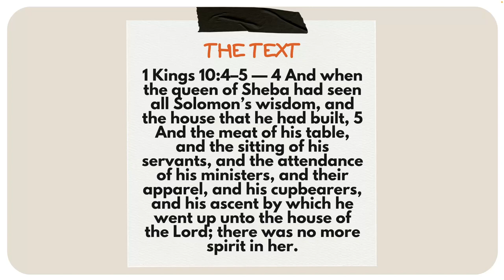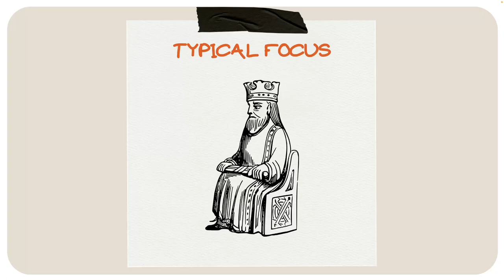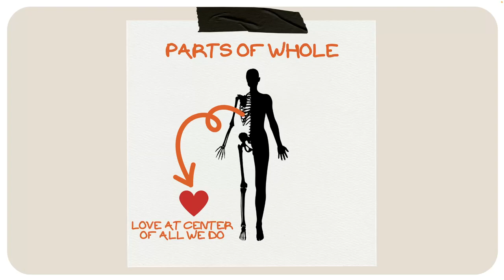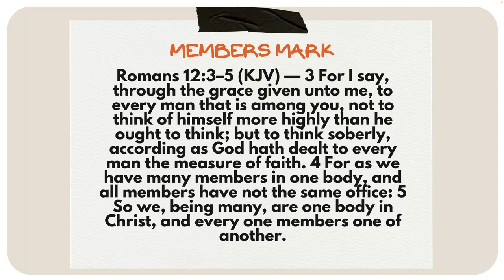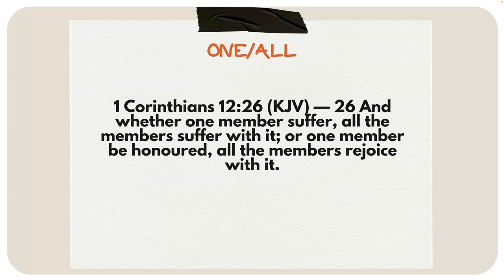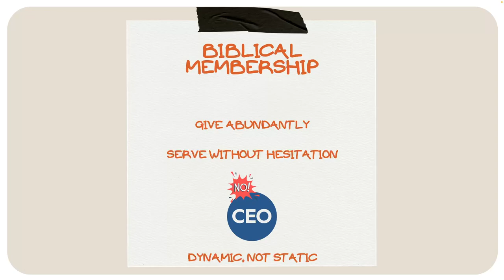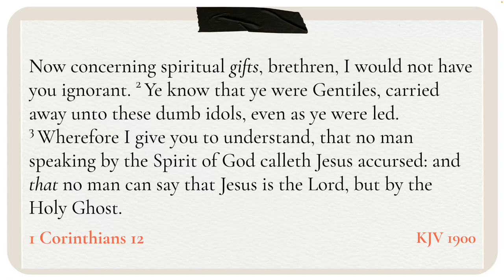Lesson 1 (Adult SS) Servants in the Household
Our introduction to biblical membership in the body of Christ. You don't want to miss a single lesson as these will take you deeper and deeper into God's Word.